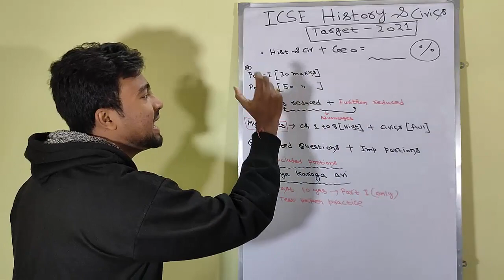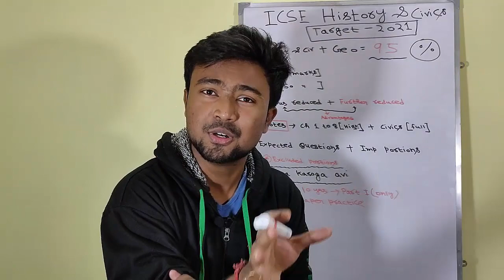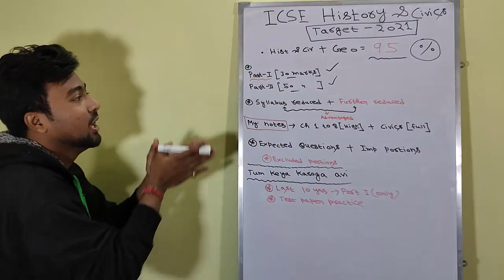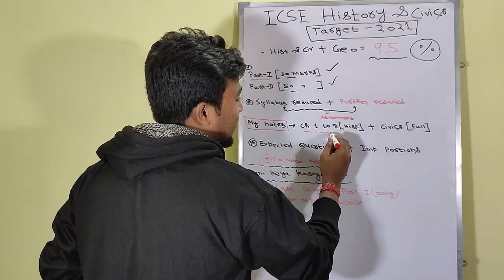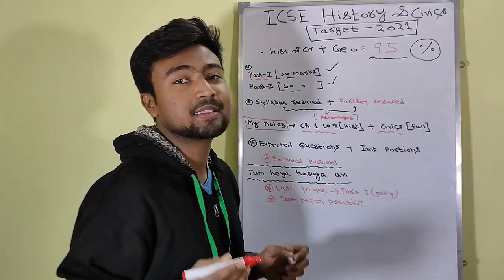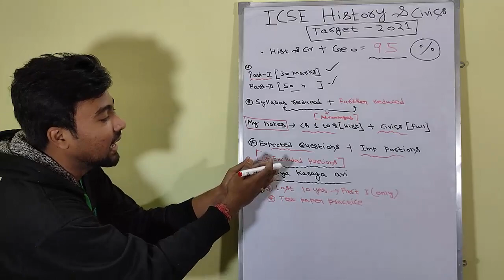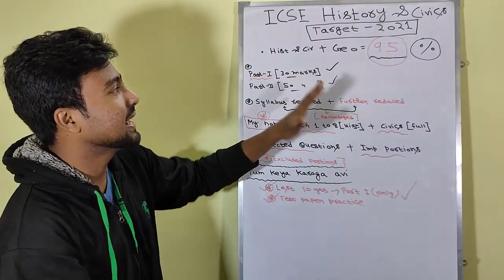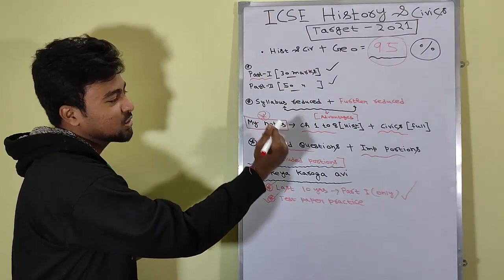How to prepare for ICSE History 2021 in just 1 Month? Solid strategy | Notes | 95% !!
How to score 50 out of 50 in ICSE HISTORY? Expected questions || Notes provided|| Akash Talks

My Gears ??

Canon EOS 1500D 24.1 Digital SLR Camera (Black) with EF S18-55 is II Lens, 16GB Card and Carry Case

AmazonBasics 60-Inch Lightweight Tripod with Bag

Realme XT (Pearl Blue, 64 GB) (4 GB RAM)